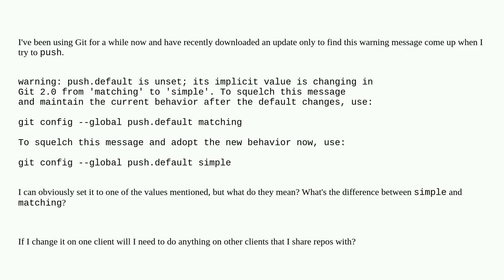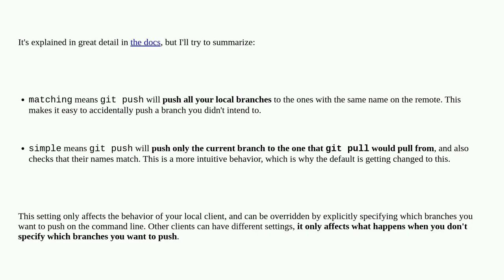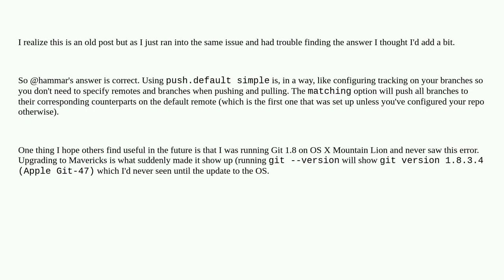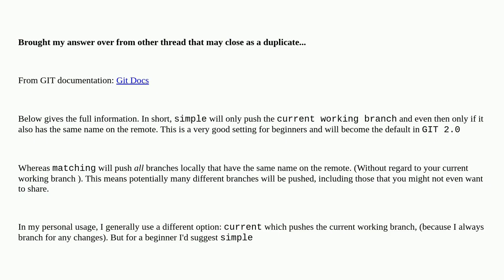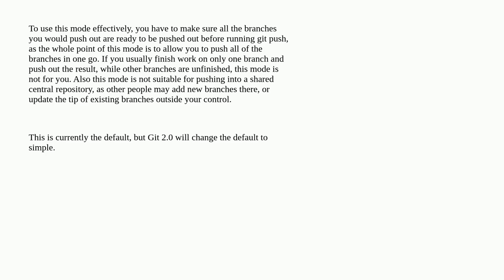Warning: push.default is unset; its implicit value is changing in Git 2.0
A special thanks goes out to the community

  git-push version-control git